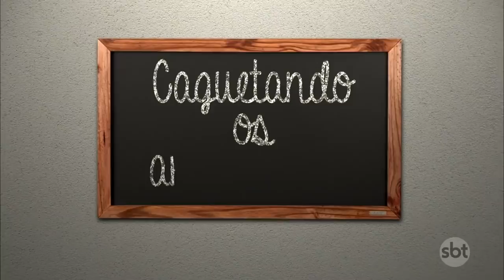Caguetando os Amiguinhos com Nickelback | The Noite (18/10/19)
Durante o programa os amigos de banda participaram de um quadro  mega divertido, o "Caguetando os Amiguinhos".
Eles precisaram entregar uns aos outros no game respondendo perguntas feitas pelo Danilo, vixi!